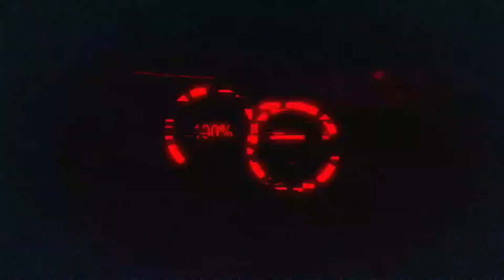THOMAS SHELBY BADASS 🔥 EDIT PRESET 🥵 ▪︎ ASH CREATIONS X ▪︎ TOMMY SHELBY EDIT PRESET ▪︎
Hey Guys! 😁🤘🏻 Hope you all doing good. I'm ASH.

App I'm Using:
 Alight motion version 4.0.1 🔥: